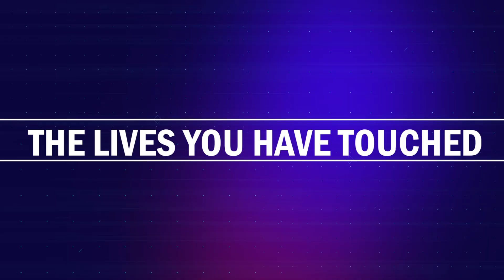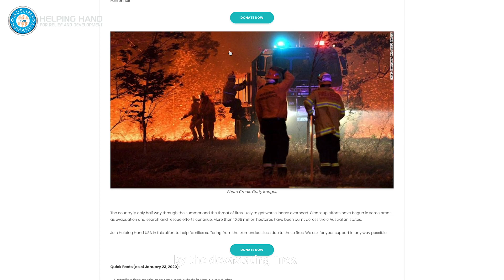Helping Hand Monthly News bulletin from the communities we serve around the world!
This is the Helping Hand Monthly bulletin from the communities we serve around the world!

HHRD is a global humanitarian relief and development organization responding to human sufferings in emergency and disaster situations around the world. In addition to our emergency relief efforts in natural or man-made disasters, we also work on long term relief and development programs.

HHRD was established to fulfill our responsibility towards humanity regardless of race, gender, ethnicity, class, location, religion, color, cultural diversity and social background, with a special focus in countries where the majority of the population lives below the poverty line.

Where we serve
HHRD works globally with a special focus in countries where the majority of the population is living below the poverty line. Our partners range from small community support groups to national alliances and international relief organizations.

HHRD Donors
HHRD programs and projects are mainly funded by individual donors like you. HHRD institutional donors include Department for International Development (DFID), World Food Programme (WFP), World Health Organization (WHO), Food and Agriculture Organization (FAO), UNESCO, Asia Foundation, Qatar Charity, and more. Our Matching Gift Partners include major corporations like Microsoft, Cisco, PepsiCo, Dell, etc. For the complete list please